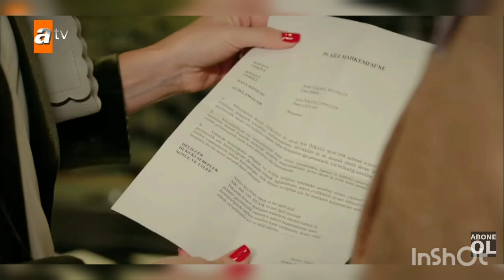OILA UCHUN 144. KARDESLERIM.DURUK VA ASIYA YARASHDIMI? SUZAN AKIFGA TARSAKI SOLDI.oila uchun#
OILA UCHUN. KARDESLERIM.DURUK VA ASIYA YARASHDIMI? SUZAN AKIFGA TARSAKI SOLDI.